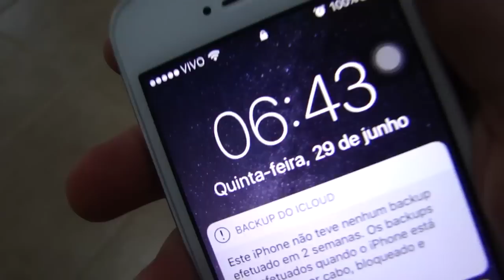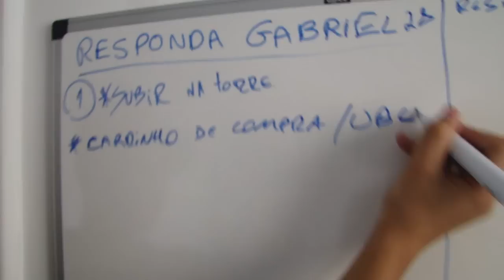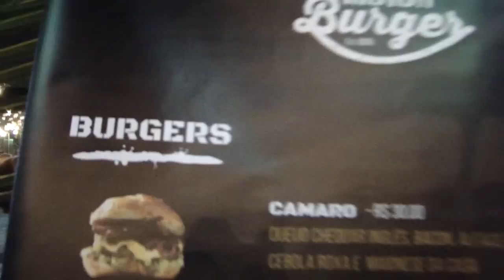O MELHOR SANDUÍCHE DO MUNDO (Part. Gabriel Gomes)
-Role com Gabriel Gomes-
Motor Burger: Rua Carlos Galhardo 85, Recreio dos Bandeirantes, Rio de Janeiro (RJ)